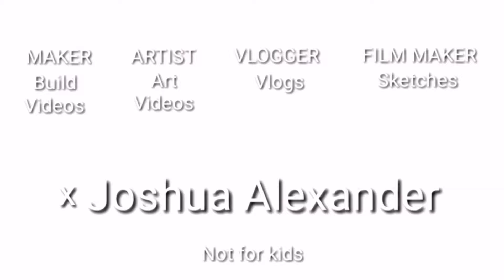Ryan tells stories on the road | Newton Deleted scenes (Another VLOG #239)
Watch the episode